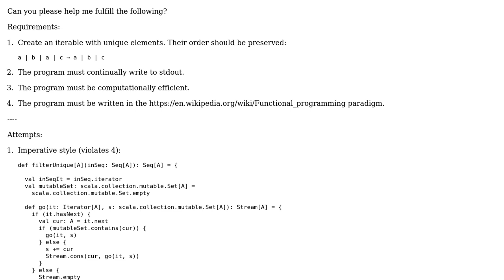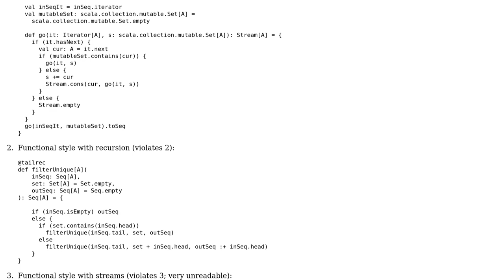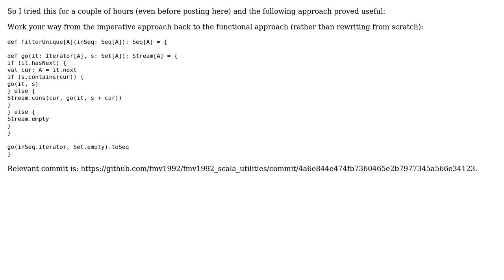Code Review: Functional filter unique elements in sequence is not as good as imperative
With thanks & praise to God, and with thanks to the many people who have made this project possible! You are responsible for your own actions.